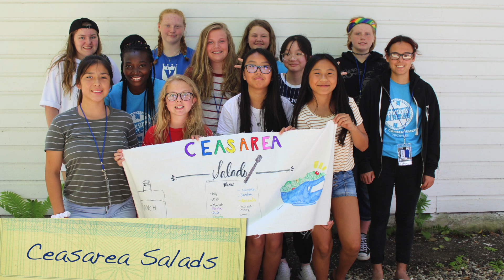Jr High 2 recap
Cooperstown Bible Camp Jr High Week 2